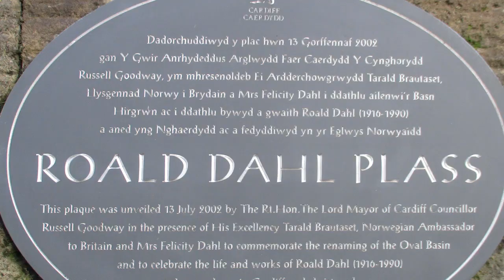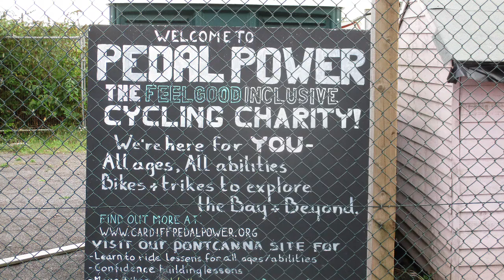Cardiff Bay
Cardiff Bay (Bae Caerdydd) is an area of Cardiff, the capital of Wales. Comprising a lake formed by a tidal barrage and the former dockland area around it. It is home to a mix of shops, bars and venues including the Wales Millennium Centre. It was also used extensively in the filming of 'Doctor Who' and 'Torchwood.'